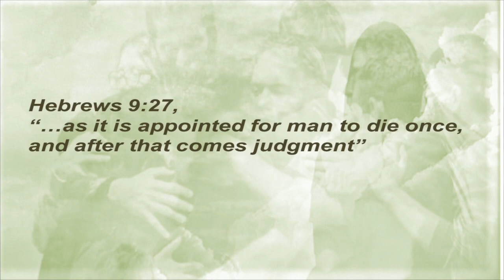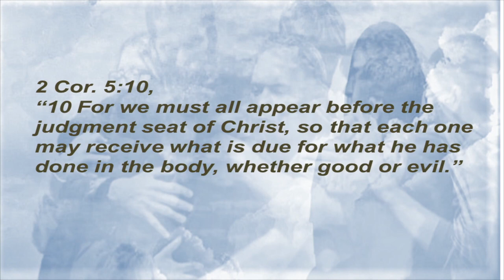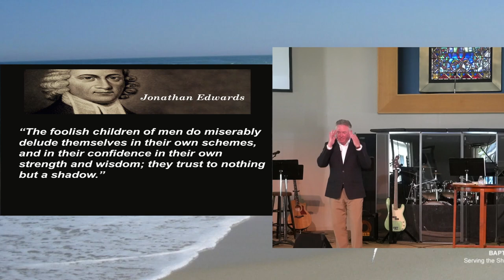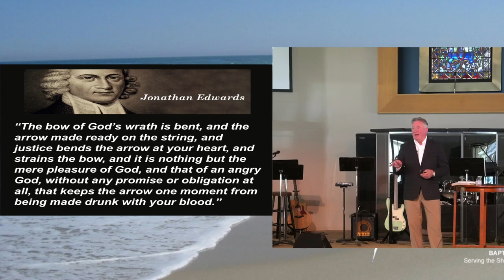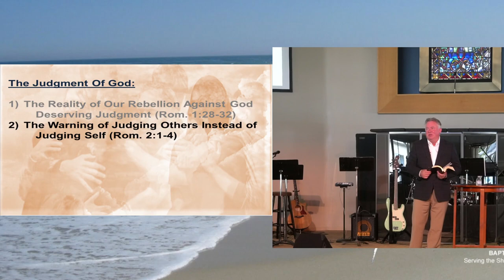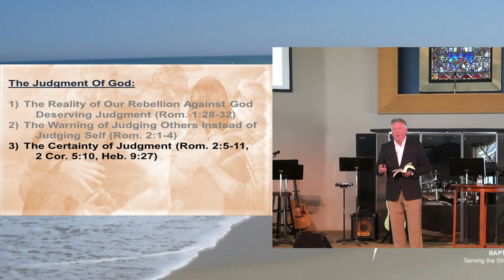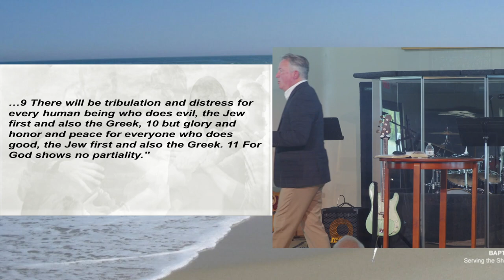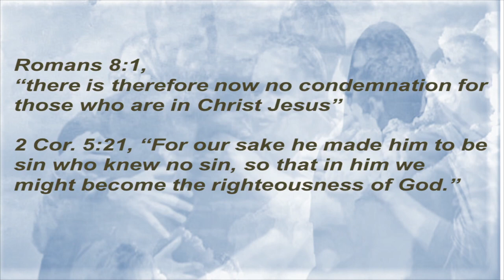"The Judgment of God " - May 28, 2023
★ Welcome to 𝗠𝗔𝗡𝗔𝗛𝗔𝗪𝗞𝗜𝗡 𝗕𝗔𝗣𝗧𝗜𝗦𝗧 𝗖𝗛𝗨𝗥𝗖𝗛! ★ ★ Today's message! mbc manahawkin manahawkinbaptistchurch Manahawkin Baptist Church